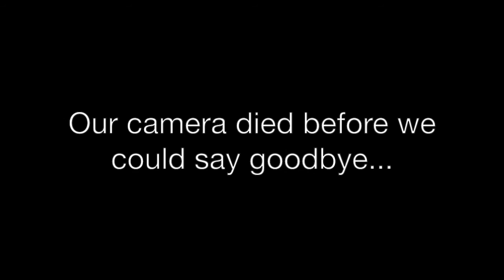Q&A with Peytie and Zoe